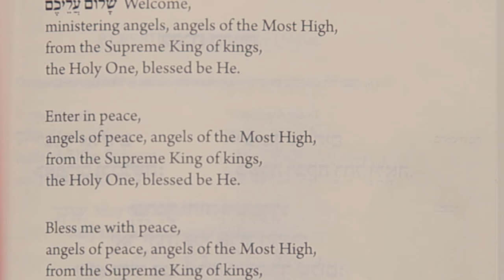Shalom Aleichem - lyrics and singing with Alicia Jo Rabins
Learn Shalom Aleichem, a traditional Jewish song sung at Friday night dinner. It's a beautiful song and Alicia Jo Rabins teaches us what it means and how to sing it.
Shabbat Shalom!

This video was made possible by the Lippman Kanfer Foundation for Living Torah.